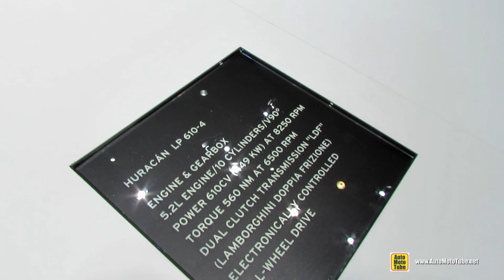2015 Lamborghini Huracan - Exterior and Interior Walkaround - Debut at 2014 Geneva Motor Show